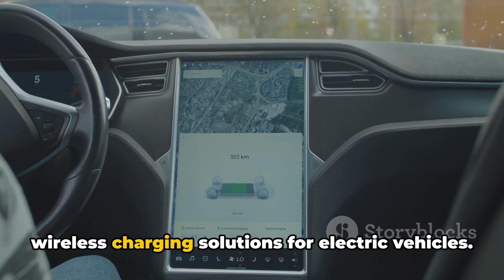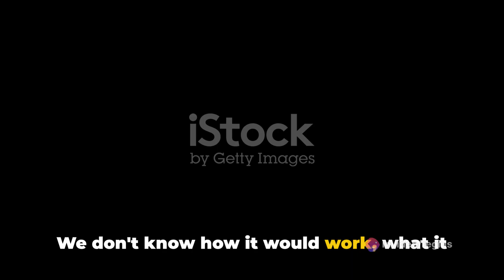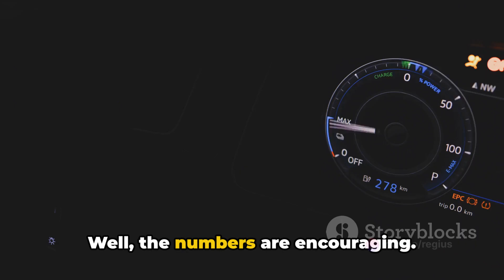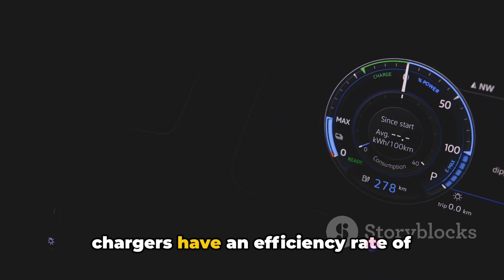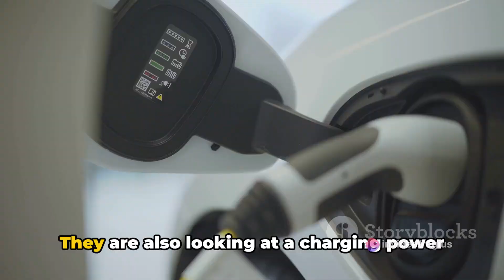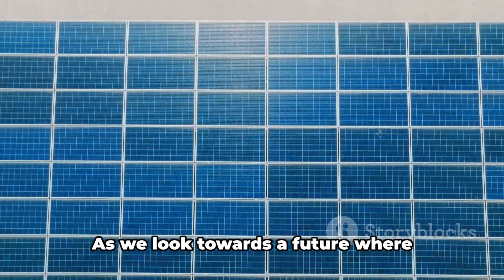Tesla's Revolution: Wireless Charging Electric Cars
For an electric car to work, it needs to have its battery replenished with fresh electrons once in a while. For years, that has meant taking a cord from the nearest EV charger and plugging it into a receptacle built into the vehicle. For people used to driving vehicles with infernal combustion engines, it’s perfectly logical. It involves nothing more than substituting an electrical cord for a gasoline hose — same concept, just a different fuel.

Lots of companies have toyed with the idea of charging an electric car wirelessly. In theory, it’s a magical solution. No cords to unroll and roll back up, no time lost plugging in and unplugging. Just drive into your garage, park in the designated place, and go on with your day. No muss, no fuss. It’s no more complicated than placing your cell phone in a wireless charging dock.

That’s the theory. In reality, wireless charging technology has faced a lot of real world issues. First, there is the problem of positioning. That wireless charging dock only works if you place the phone properly. Putting it a foot away results in no charging. Second is the issue of low charging power. Early wireless chargers were like plugging your car into a standard 110 volt wall outlet — popularly known as Level 1 charging. It works but it is s.l.o.w. Third, there was the problem of small animals getting caught between the charging plate on the ground and the charging receptacle on an electric car.